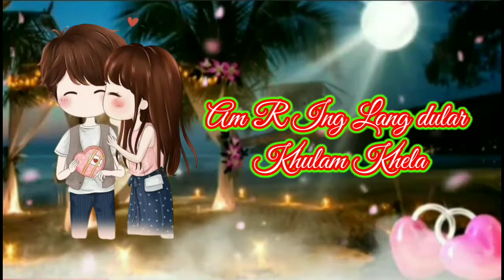Dalar Alang Gate || New Santali WhatsApp status video 2022 💞💞 ||Romantic love status video.